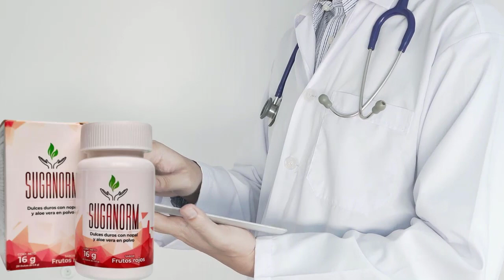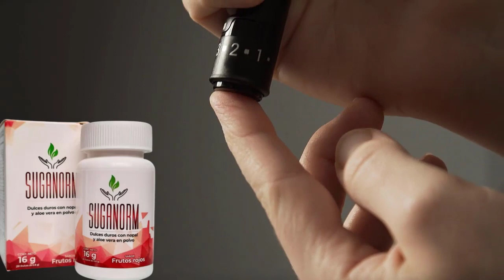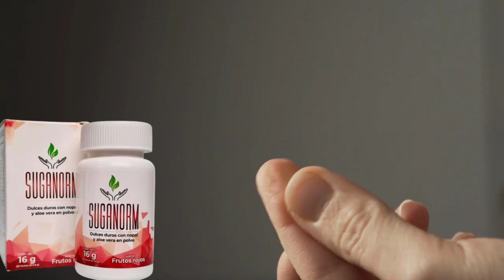SUGANORM | SUGANORM PRECIO | SUGANORM COLOMBIA | SUGANORM DONDE COMPRAR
Las píldoras de Suganorm son un producto natural que es eficaz para estabilizar el azúcar en sangre y los niveles de azúcar en sangre y ayuda a normalizar la producción de insulina. Suganorm proporciona un tratamiento eficaz para personas con diabetes o propensas a padecerla.

    🛑Reduce los niveles de glucosa en sangre
    🛑Aumenta la producción de insulina
    🛑Estabiliza la presión arterial
    🛑Reduce los antojos de alimentos dulces y dañinos
    🛑Normaliza el metabolismo
    🛑Restaura el equilibrio hormonal
    🛑Limpia el cuerpo de toxinas y toxinas